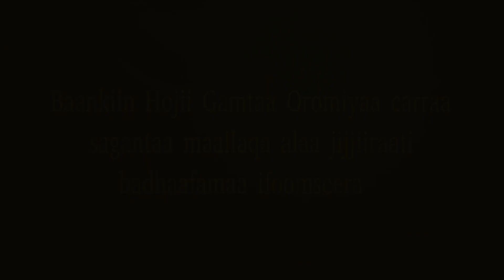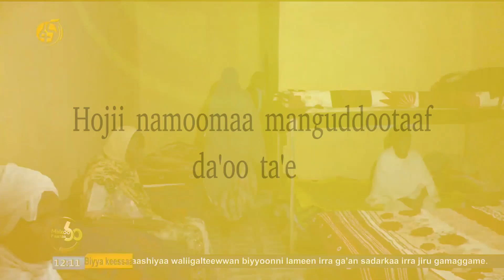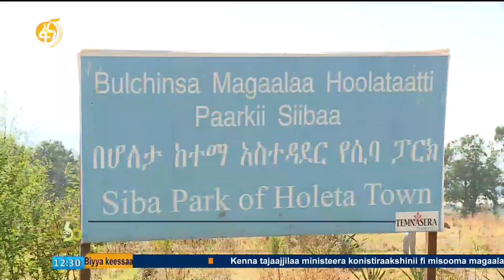Balballoommiiwwan oduu Afaan Oromoo Muddee 11,2013